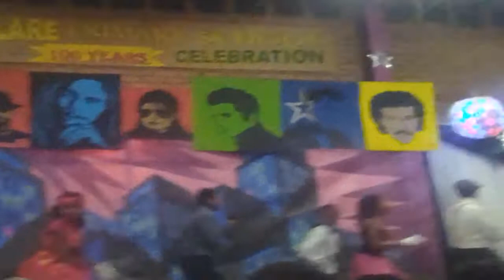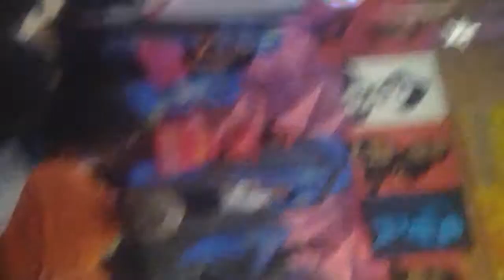Newclare primary dancing (HAIRSPRAY)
Memore